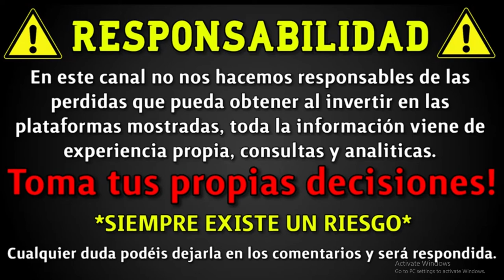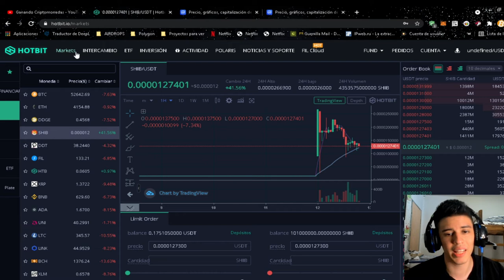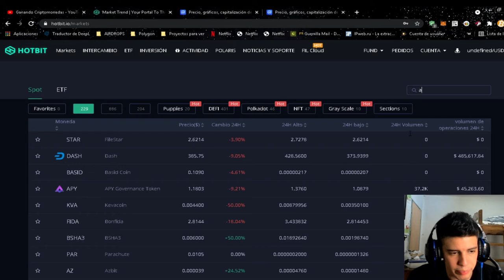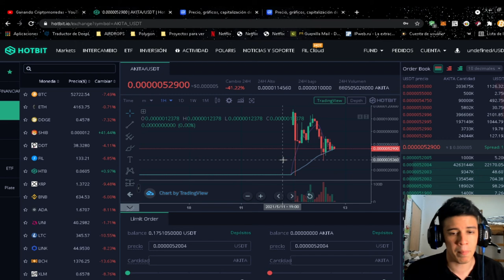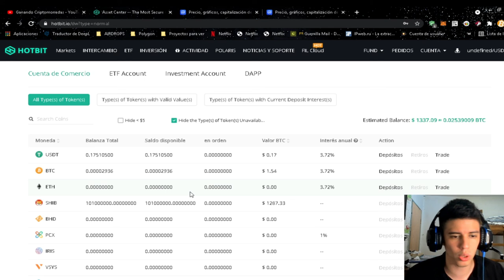MEME COINS EN REBAJA EN HOTBIT!